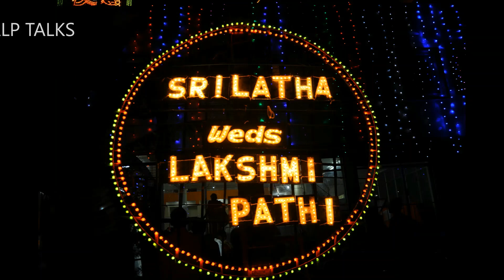L+L| Traditional Telugu wedding 🥰.Fourth Wedding Anniversary| Album.. Recollecting Wedding Memories😍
Hello all 😃

I am Lakshmipathi from  Rayalaseema -Chittoor -AP

I hope most of us could relate to this video.

Music Credits to: HEXACORP LTD (on behalf of ScoreAScore); BMI - Broadcast Music Inc.,